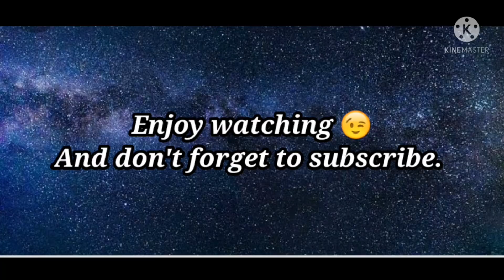Marleigh likes her new dress | Yeet baby | Tik tok TV.21